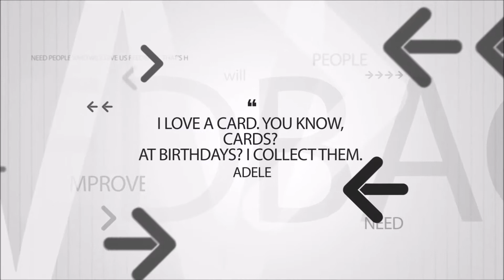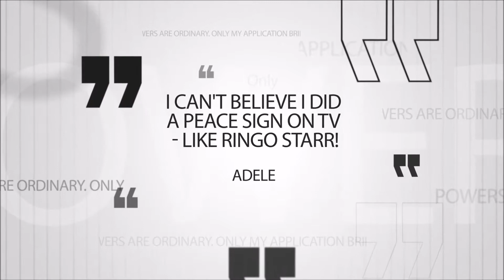Top 10 Quotes By Adele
Adele Laurie Blue Adkins MBE is an English singer and songwriter. After graduating from the BRIT School for Performing Arts and Technology in 2006, Adele was given a recording contract by XL Recordings